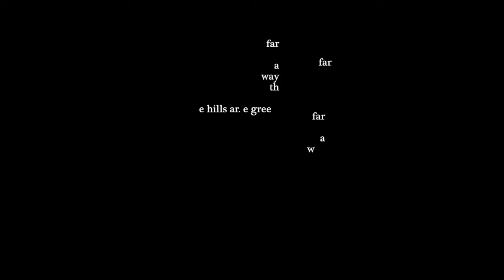Laura Quirke & Joshua Burnside - Far Away the Hills are Green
Official lyric video for the song Far Away the Hills are Green by Laura Quirke and Joshua Burnside.

Video by Dónal Quirke and Joshua Burnside